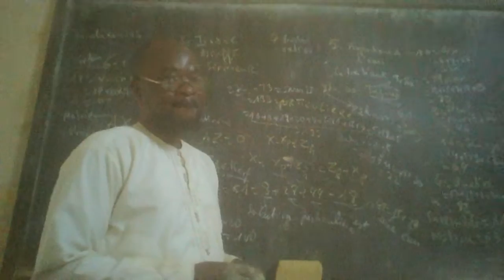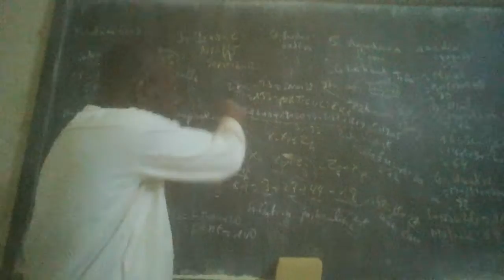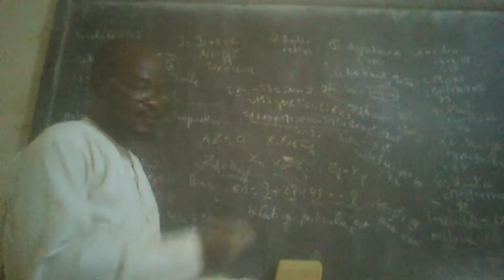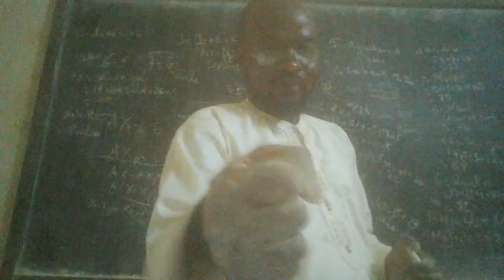A70 toujours sans son pancréas